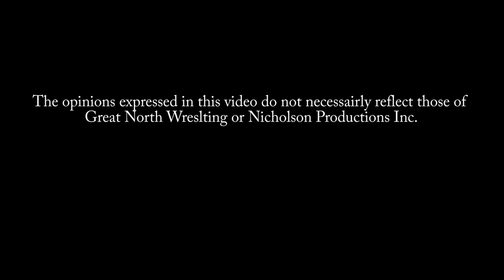Al Snow Explains "Kayfabe"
Al Snow Explains The Term "Kayfabe"

6 Time WWE Hardcore Champion, WWE Tough Enough Trainer, WWE Tag Team Champion and current TNA Star Al Snow explains the wrestling term "Kayfabe" during his GNW Training seminar that took place recently in Smiths Falls ON.